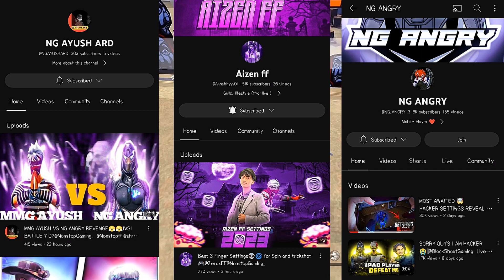NO RAI 🤔 NO WHITE 🤔 NO LEGEND 🤔 THIS IS A GOD FATHER 😱 NONSTOP REACTION 🔥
S3 JUBAYR FF
trending video
viral video
YouTube video
NG ANGRY
NG AYUSH ARD
AIZEN FF
free fire
free fire reaction
trending
viral
nonstop